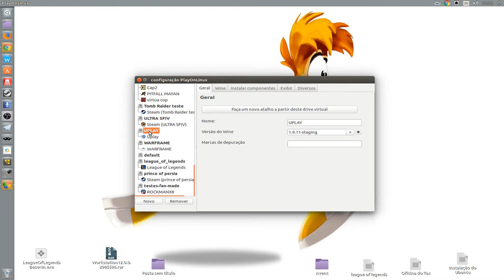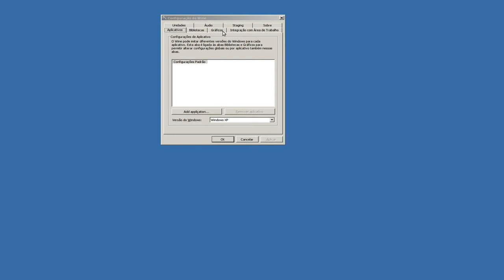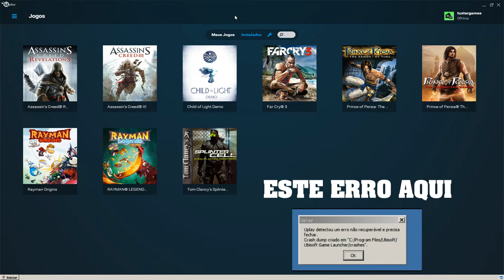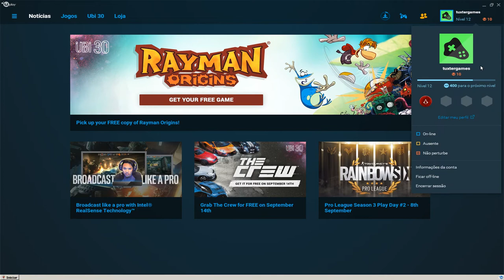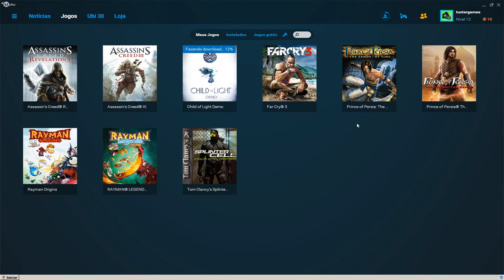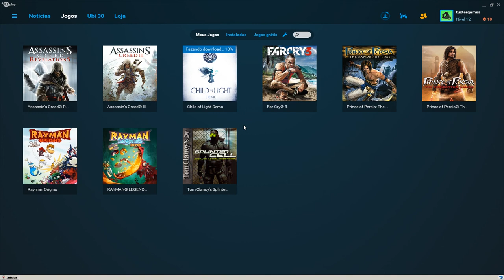Uplay rodando no Ubuntu - Ubisoft 30 anos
1.9.11-staging winXP
ativem o CSMT nas propriedades do wine na aba Staging

dx3d compiler
dxfullsetup

dotnet 3.5/4.0
physx
vcrun 2008/2010
XIMPUT
XACT

suporte glsl - default
direct draw renderer - opengl
memoria video - de acordo com a sua placa
renderizacao offscreen - default

Captura de Vídeo: Open Broadcaster - SSR
Captura de Áudio: Audacity - Open Broadcaster
Microfone:  Zalman zm mic-1
Editor de Videos: Kdenlive

Meu hardware
CPU - AMD Phenom(tm) II X6 1055T Processor × 6
GPU - GeForce GTX960/PCIe/SSE2 2Gb
Ram - 8Gb Corsair Veangeance ddr3 1600mhz
OS - Ubuntu 14.04.3 x64 /Fedora 23 x64

parcerias.